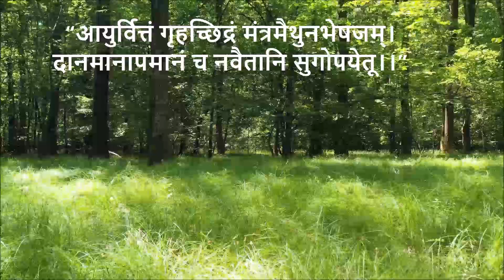ये 9 बाते हमेशा गुप्त रखे भूलसे भी किसी को ना बताये | nine things to keep a secret |शुक्राचार्य नीति